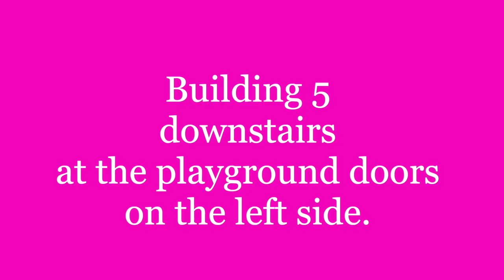05 Davenport SOTA Elementary Kailyn Keyes